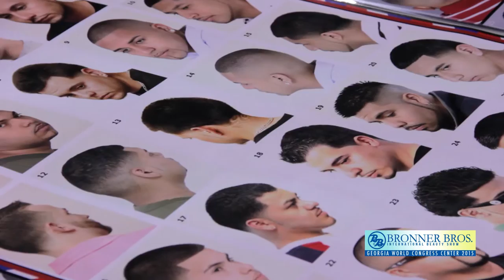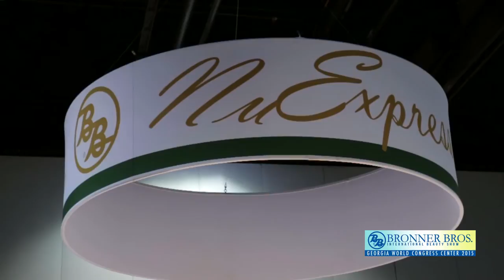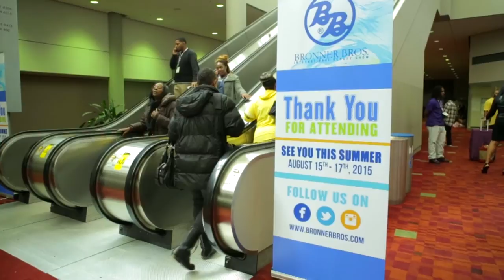Bronner Bros. International Beauty Show 2015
Highlight Package of the Bronner Bros. International Beauty Show 2015. The show was located at the Georgia World Congress Center from February 21-23. This show features many top stylist, beauty manufacturers and barbers from across the world.
CREDITS:
Camera Operator - Shawn Barner
Camera Operator - Jeremiah Weaver
Edited By Shawn Barner

Video features song titled "7/11"
2014 Columbia Records
Written by Beyoncé Knowles and Detail
Produced by Bobby Johnson, Detail & Sidney Swift